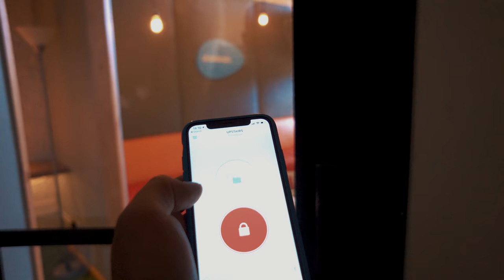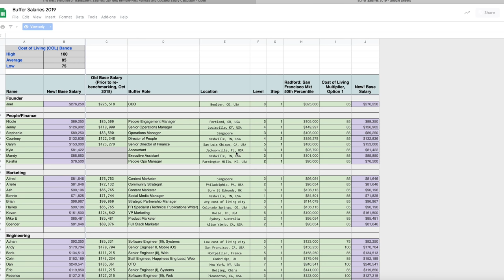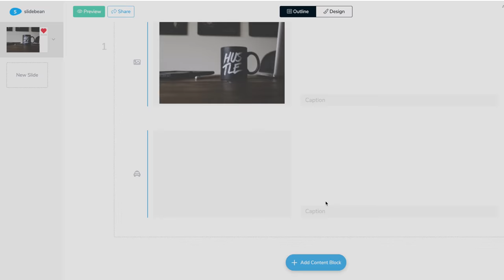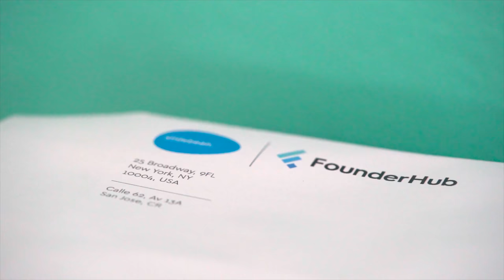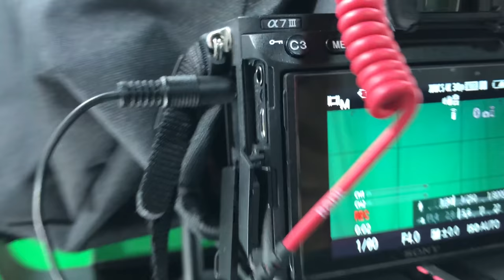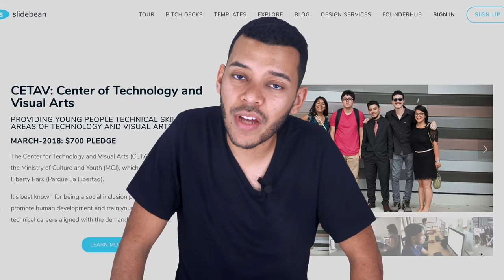How Slidebean spent 1 million dollars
Yeah- I’m one of the founders of Slidebean.
You can check out this new AI stuff I talked about

I spent over one million dollars last year; and it’s not a metaphor.

I actually took one million dollars from accounts, and moved it to other accounts, or paid it via credit cards, or whatever…

And the first thing I should clarify is that I’m not a millionaire by any means.

My girlfriend and I rent this two-bedroom apartment in the heart of San Jose, nobody in my family has ever had a million dollars, and my scratch map is only barely touched.

I should also clarify, this is my money as much as it’s not my money.  I’m telling you how the company I co-founded in 2014, Slidebean, spent a million dollars last year.

So I’m the CEO of that company, I get to decide how to spend the money, but it’s not money of my own.

So if you were expecting one of those ‘Hey I have a Million Dollars and I’m going to waste it all in one day’… no, this is not one of those videos.

But if you’re like me, and before last year had never had a million dollars of your own, I think you’ll find some curious insights on how fast that money goes… sadly.

And if you’re a business manager or an entrepreneur, I think you’ll also find some good insights on how a company our size decides to spend their money.

Those are really all of Slidebean’s expenses for 2018.

I hope that this video sparked your curiosity about how a business spends its money. I hope that you found some useful insights here…

These $1MM expenses, I never saw them, I never held them in my hand… they were just numbers on a screen.

But it’s been really fun to make this video, hope you enjoyed it as well.